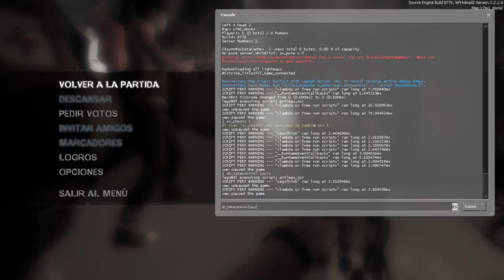Left 4 Dead 2 - El Sacrificio (Español Latino)